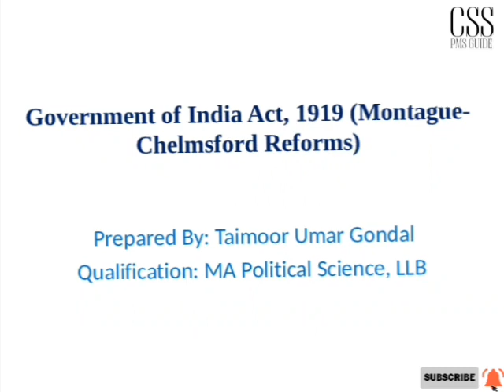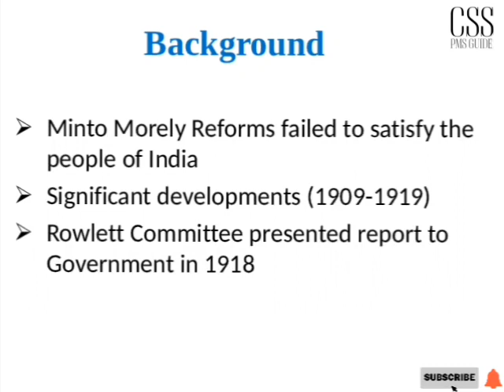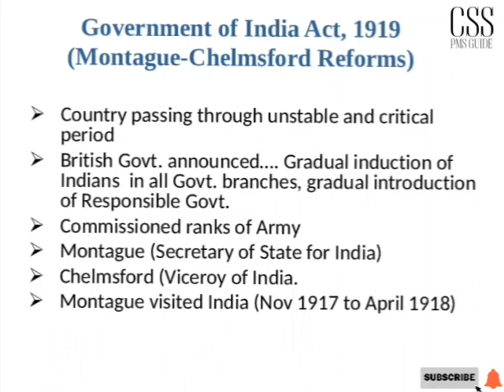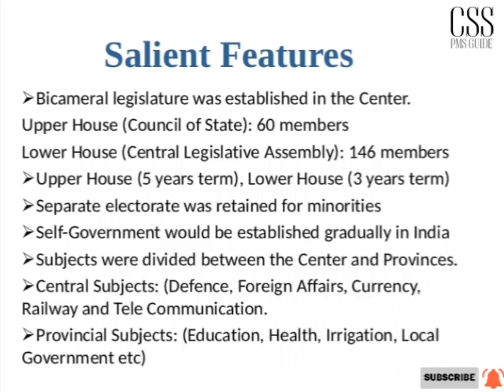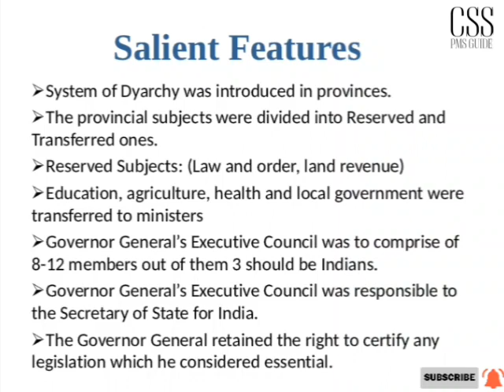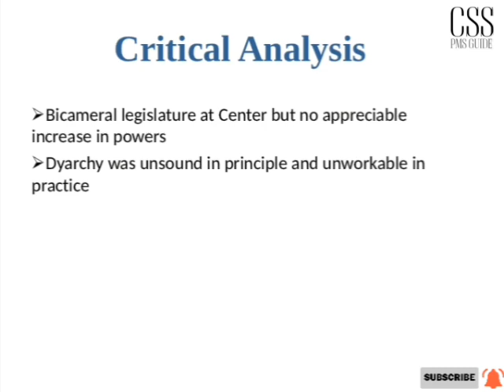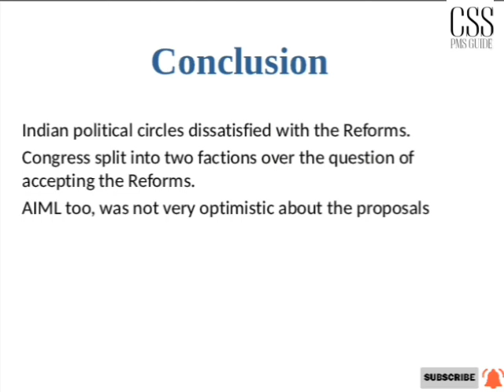Montague Chelmsford Reforms 1919 |The Government of India Act, 1919|Pakistan Studies Lecture Series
country was passing through the most critical and unstable period of its history. The British Government realized that something should be done for the Indians. The British government announced that gradual induction of Indians in all branches of government would be done. Gradual introduction of responsible government would be done. Commissioned ranks of Army would be given to the Indians. Mr. Montague, Secretary of State visited India from November 1917 to April 1918 and discussed the constitutional matters with Viceroy Lord Chelmsford and the Indian political leaders. The outcome was the government of India Act 1919.